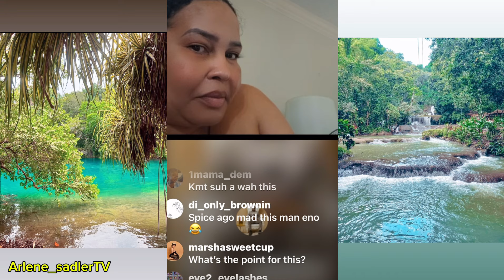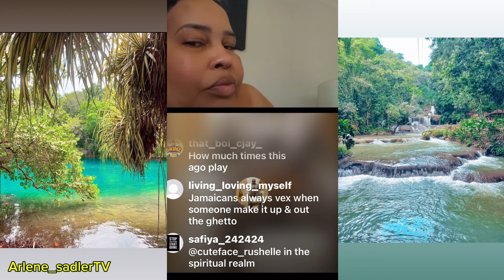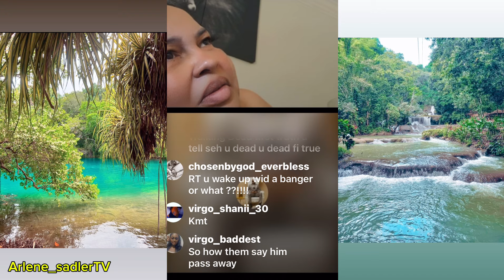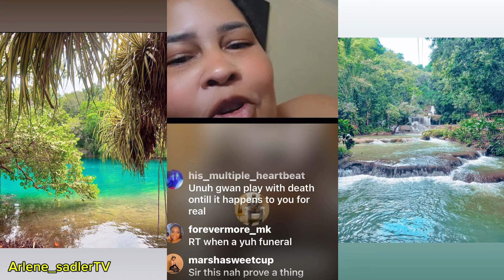Shelly Ann come for spice again rtboss on Shelly livestream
shellyanncurran come for spice again, she talks name change and speaking to rtboss spirit in live🤣. Let’s listen 👂🏾 to what Shelly Ann has to say.